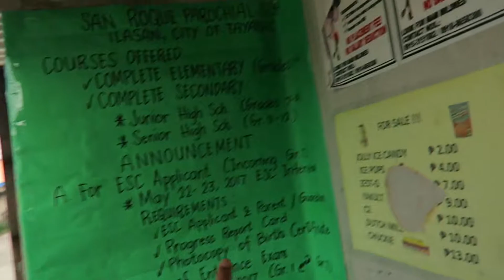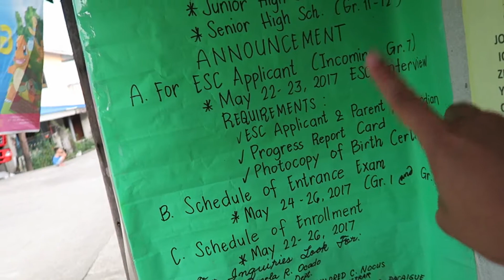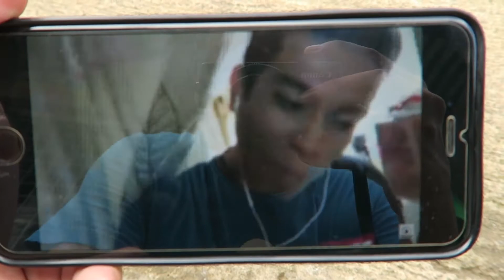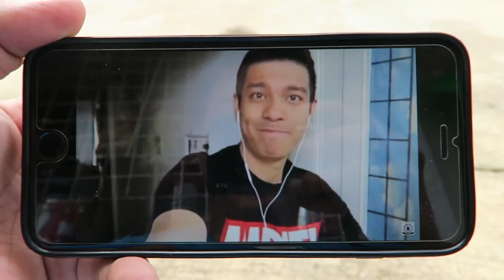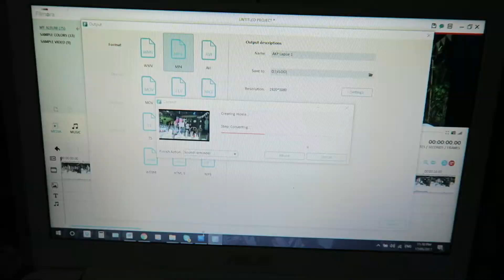Pangarap Beach Resort at Team Bahay lang ako (May 16-17, 2017) Buhay sa Tayabas Quezon Province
Camera Used: Canon CANON G7X / Iphone 6 plus / Go Pro Hero 4